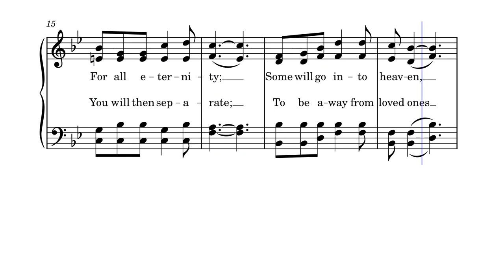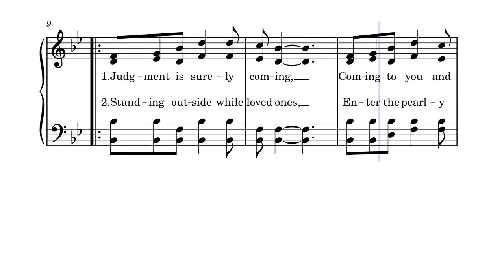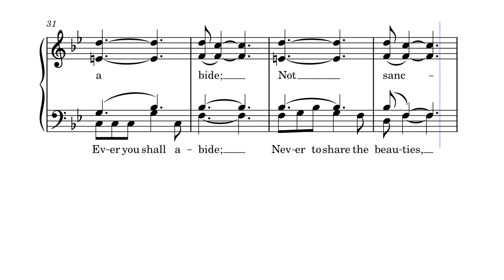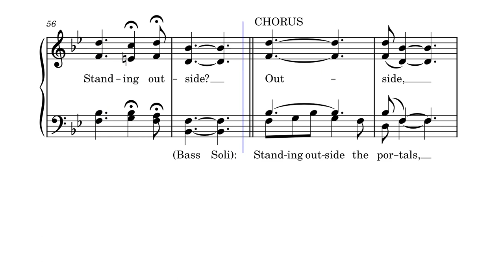Standing Outside by J. A. McClung, 1932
This is an update of an earlier upload--verse 2 was missing and now has been added.
WARNING!  This hymn should be used for adult or at the least teenage revivals, because the graphic images given in the lyrics about demons tormenting, etc. are definitely not for children!  That being said, it will be highly impactful for older youth and adults about whether or not they're saved and going to heaven.

J A McClung is best remembered as a songwriter and singer who performed with the Hartford Quartet. He worked as a music instructor for Hartford Music Company & Institute and eventually became the owner of Hartford. McClung also served as president of the Sebastian County Arkansas Singing Convention for several years.